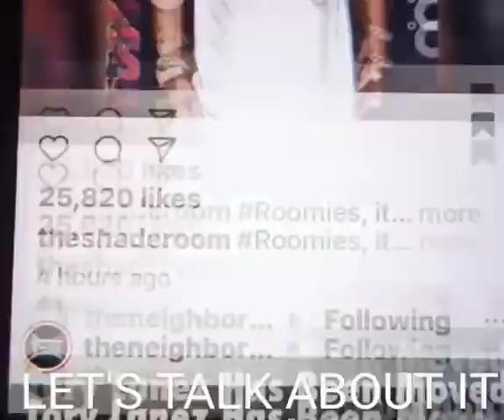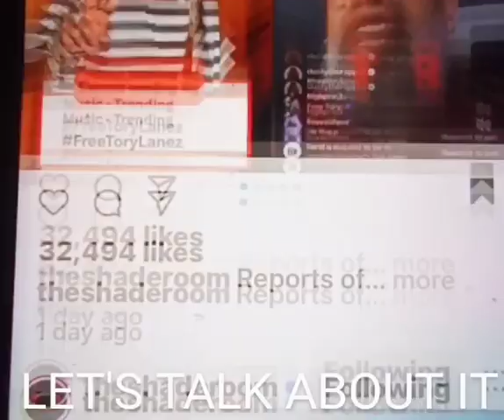TORY LANEZ IS STILL IN JAIL. HAS NOT BEEN RELEASED? YESTERDAY THE REPORTS WHERE FALSE. SEEKING BAIL?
ALLEGEDLY. THE REPORT WHERE NOT TEUE YESTERDAY.

HE IS STILL IN JAIL IN THE GENERAL PUBLIC